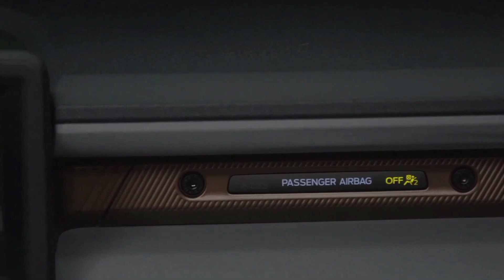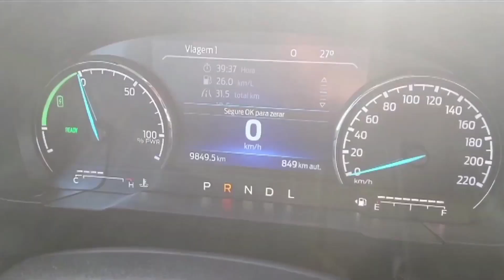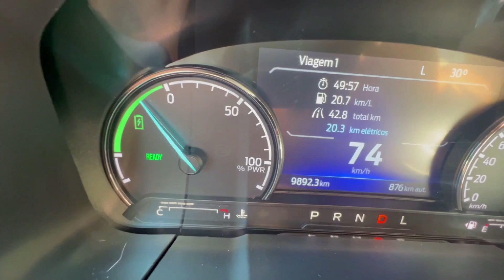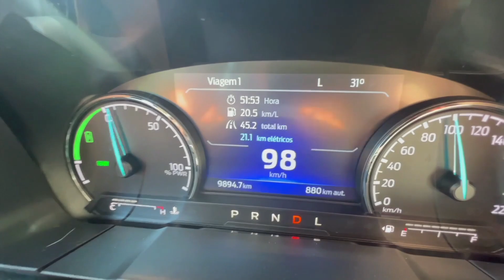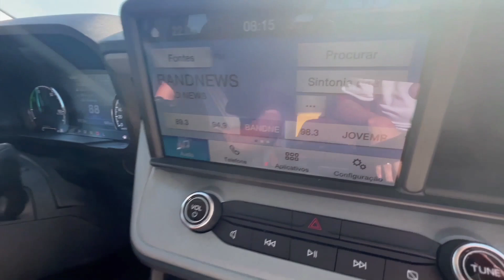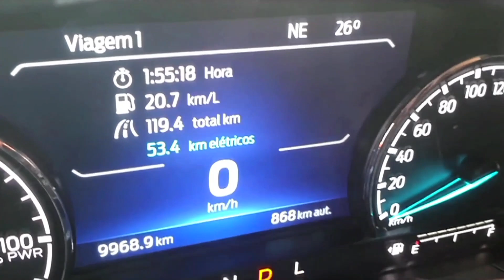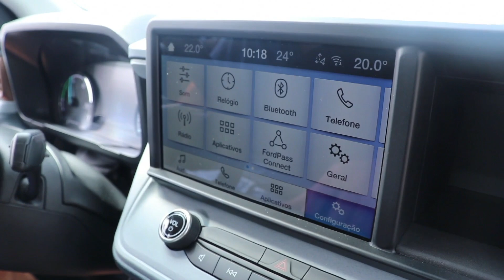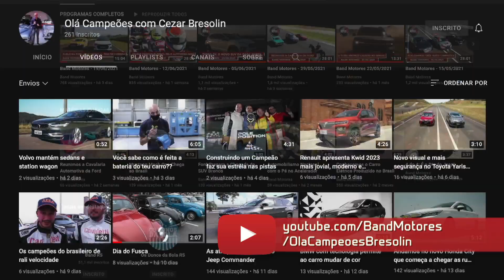Ford Maverick Hybrid, a primeira picape híbrida do Brasil